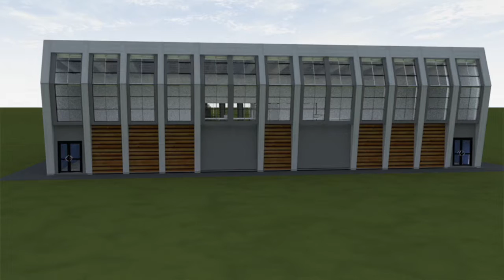Immaginazioni di futuro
La nostra scuola - progetti